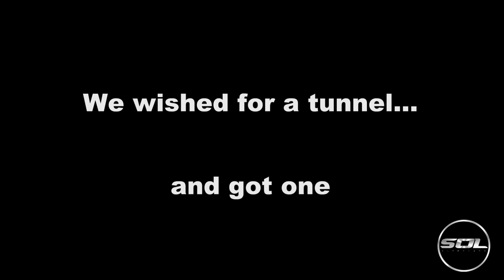EPIC Supercar Convoy: TUNNEL ACTION & More | Part 1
Amazing Supercar sounds thrashing through a long tunnel! Part 1 of this epic supercar convoy to Goodwood 2014